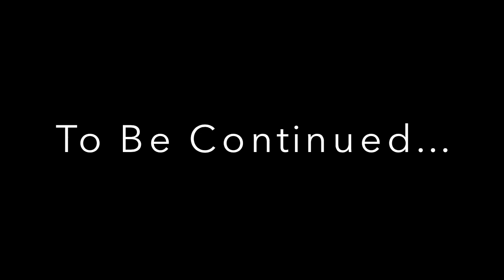Star Wars Stop Motion[The Old Republic] Ep 2 Ambush on Dantooine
Star Wars stop motion [The Old Republic] Ep2 Ambush on Dantooine: The Republic has gotten intel that a mandalorian strike is imminent on the Jedi temple on Dantooine. Bastilia and Muurtagh are selected to go with general Hoth to intercept. Little do they know that this small Ambush has a bigger role for the Sith's plan.